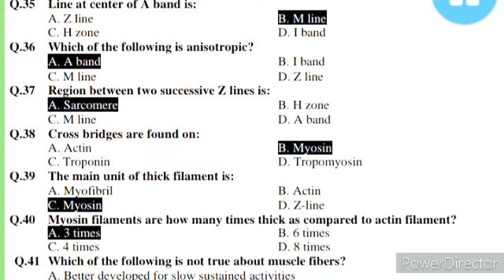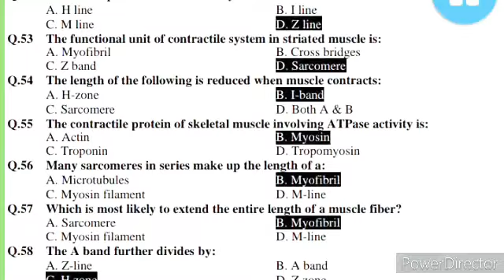Support & Movement PMC Paid All Tests Best 100+ solved mcqs for Nmdcat 2022